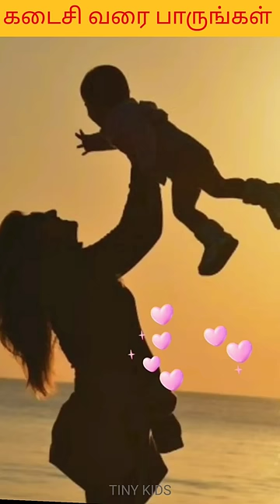🍶🥒🍵🍬COLOUR WATER BOTTLE CHALLENGE🤣JUST FOR FUN#shorts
wait for twist at the end !